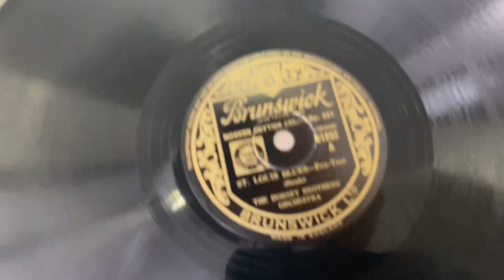蓄音機で聴くドーシー・ブラザーズ「セントルイス・ブルース」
トミーとジミーのドーシー兄弟オーケストラ。
セントルイス・ブルースですが、かなりアップテンポにアレンジされており、なおかつテクニカルな楽器の組み合わせは当時この楽団に所属していたグレン・ミラーによるもの。